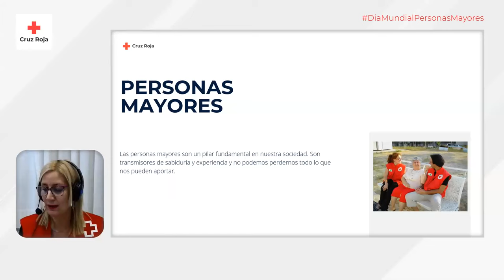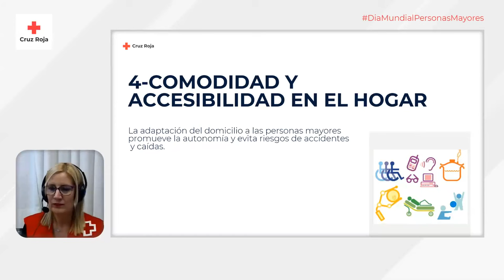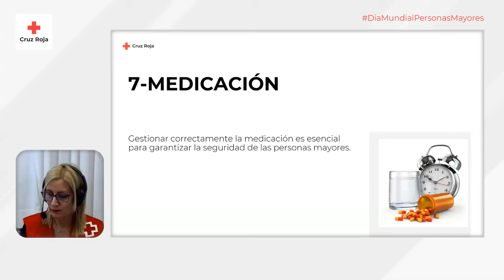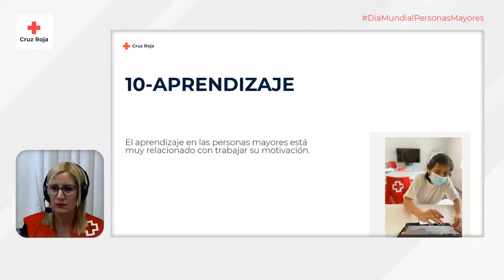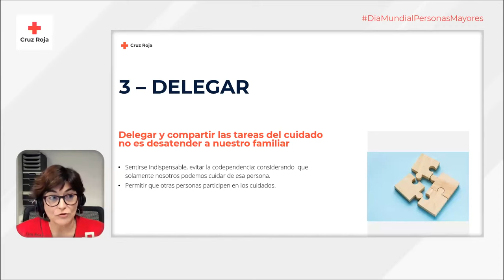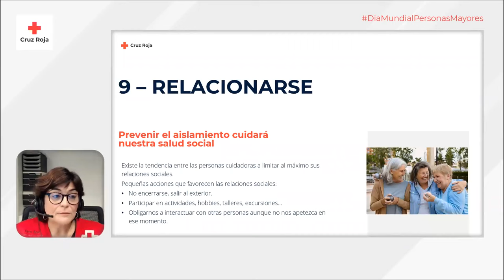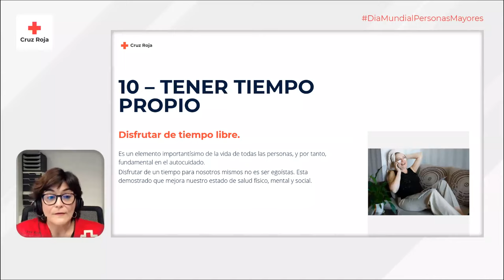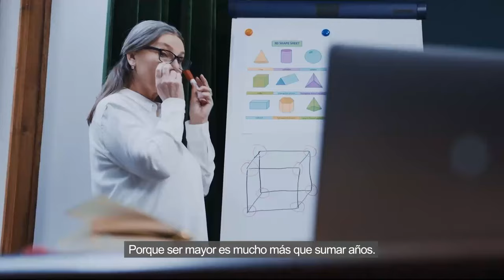El cuidado de las Personas Mayores y dependientes y los autocuidados de las personas cuidadoras